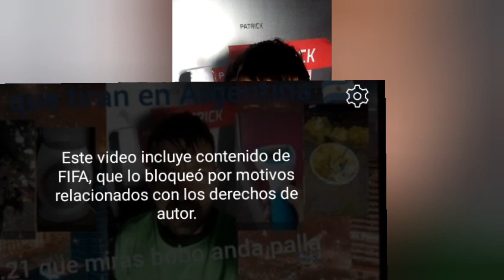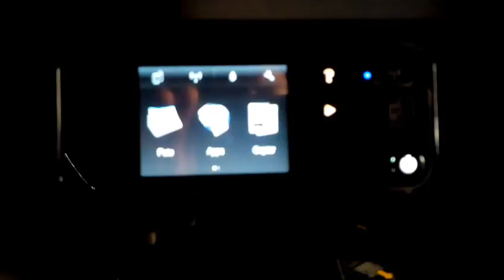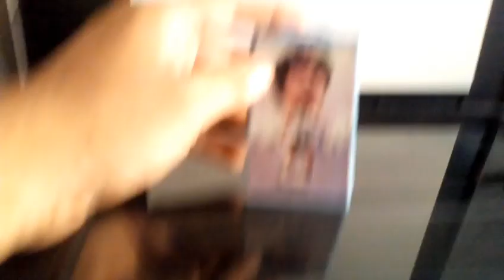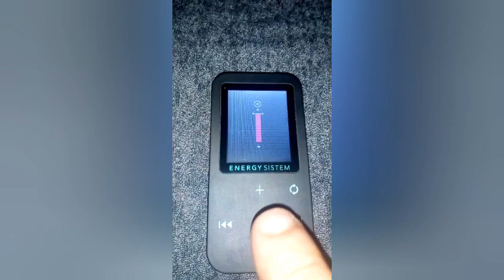lo que tiran en Argentina 🇦🇷 ep21 que miras bobo anda palla video borrado